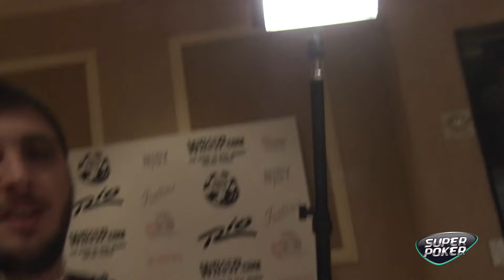Quem dura mais no Big One ?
Cada um dos nossos especialistas escolheu um dos jogadores do Big One for One Drop para ver qual deles chega mais longe no torneio que aconteceu na WSOP 2015.